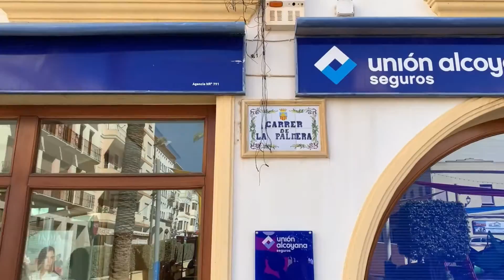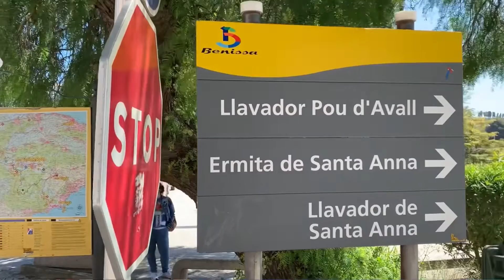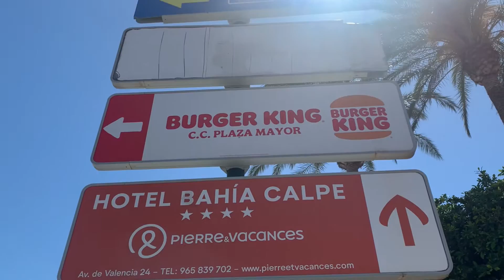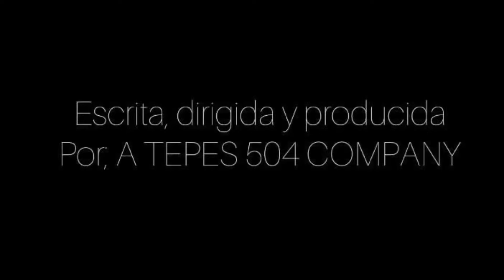Rumbo a “CALPE” ( provincia de Alicante) pero antes haremos una parada en ( BENISSA).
Una de las cosas más lindas en este mundo🌎 es víajar 🧭 se los recomiendo, cuando tengan un tiempo libre no duden en viajar a lugares bellos y oxigenar su cerebro🧠